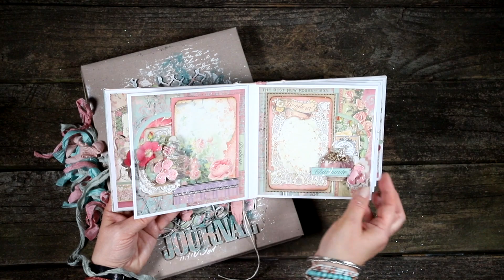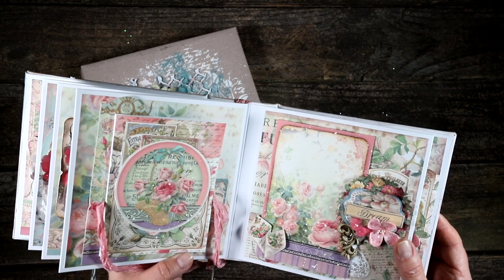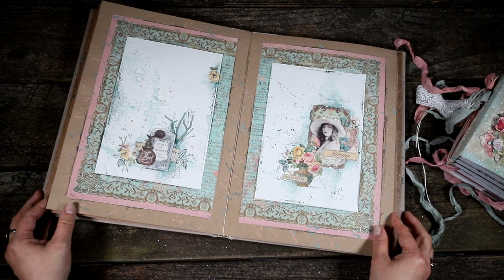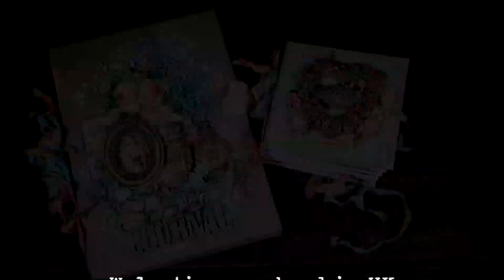Workshops in UK